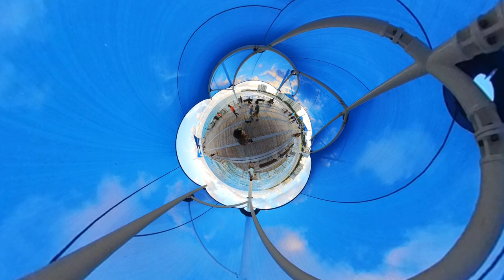Pompano Beach Fisher Family Pier (tiny planet)